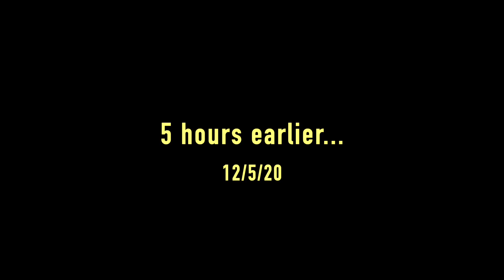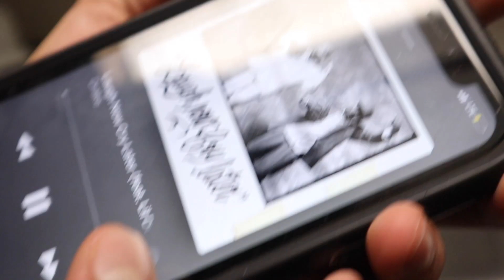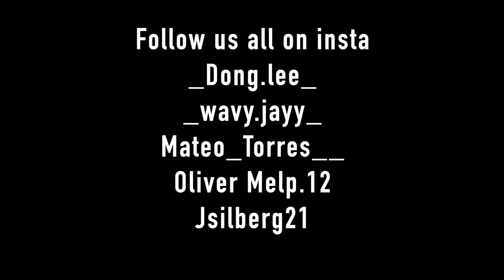Juice Wrld like hour long freestyle (Mateo's 18th Birthday)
This was filmed on 12/5/21 when we celebrated Mateo's 18th birthday. Obviously Oliver and Mateo ain't Juice Wrld but they was just flowin for an hour straight. Luv y'all FamLee.

snap: Dongwoo13

Starring
Mateo (Birthday Boy): Mateo_torres__
Oliver: Olivermelp12
Jayden: _wavy.Jayy_
Jeremy: Jsilberg21

Time Stamps
Intro: (0:00)
Mateo's 18th Birthday: (00:47)
Clean-up crew: (4:13)
Hour freestyle: (5:02)
Outro: (1:10:01)